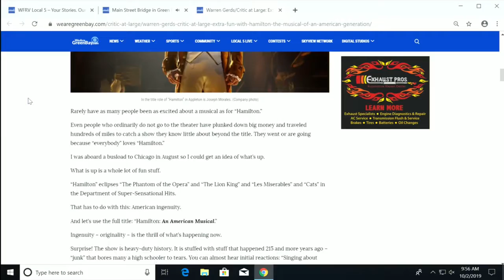Hamilton arrives and Warren Gerds has a story you wont want to miss.